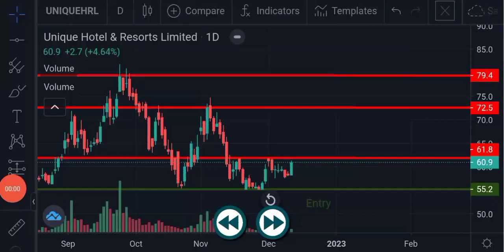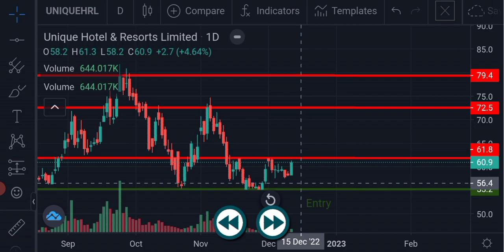UNIQUEHRL stock analysis